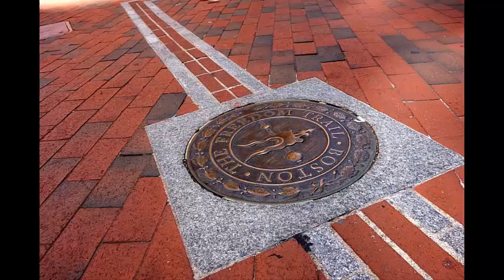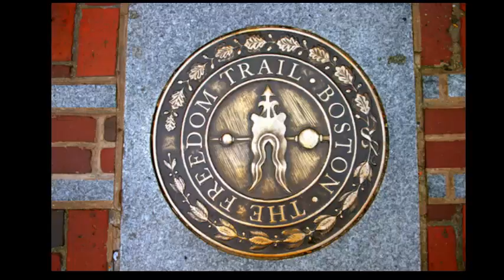Freedom Trail Tour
A short preview of the Freedom Trail, in Boston, MA.